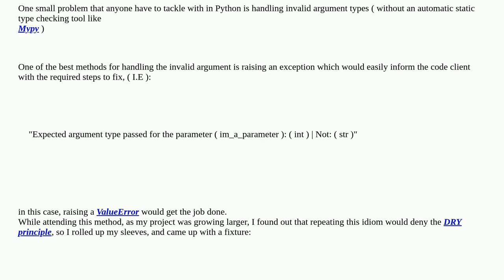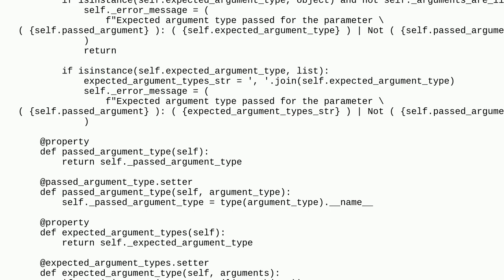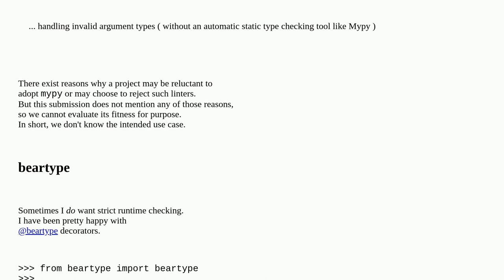Codereview: Python exception for handling invalid argument types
Python exception for handling invalid argument types

A special thanks goes out to the awesome community

  error-handling exception python python-3.x